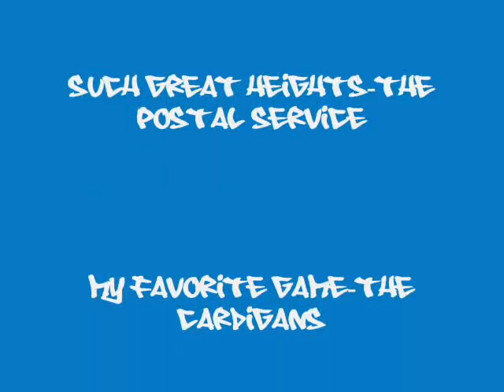video summer session 2008 completo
bmx

prueba de video...